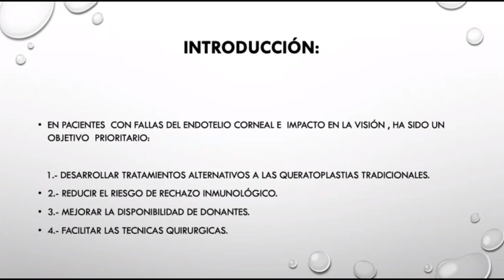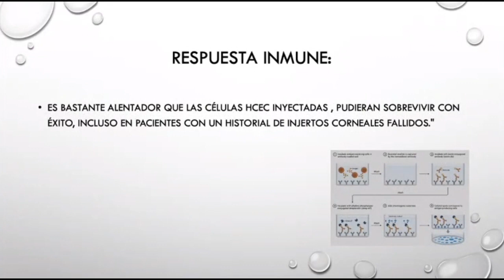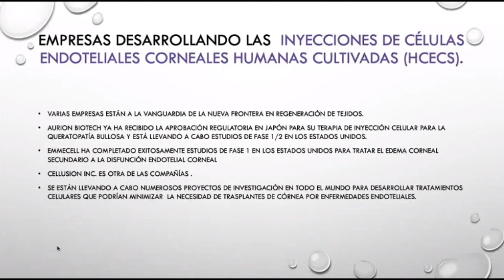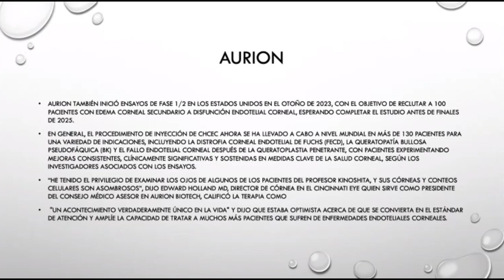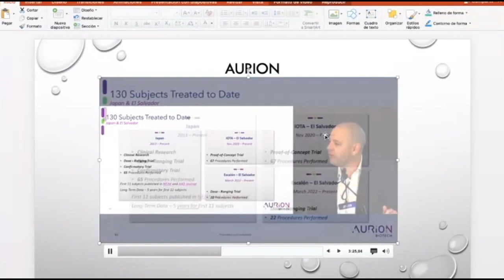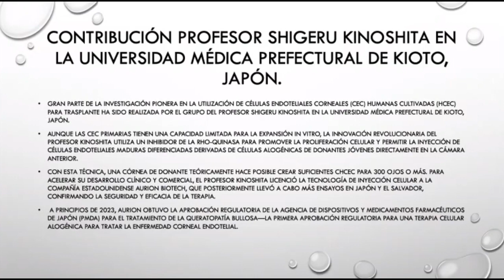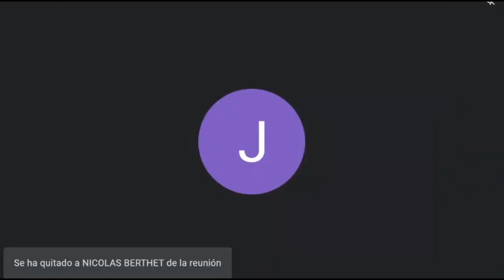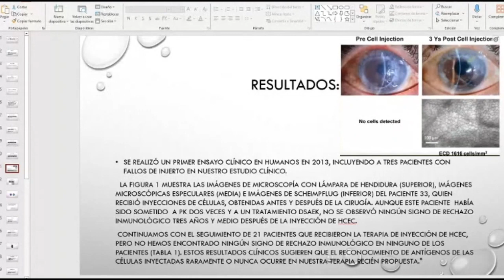Actualización en células cultivadas endoteliales en la cámara anterior. Dr. Nicolás Berthet